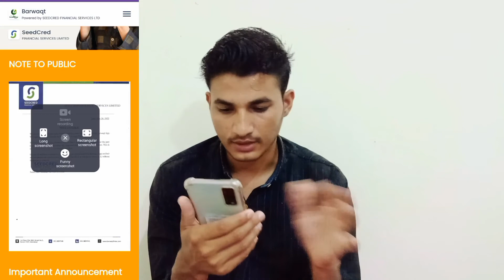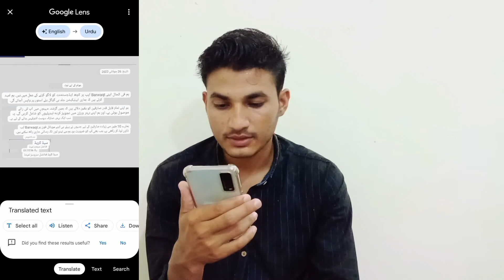Ky loan app wapis ay gi | Barwaqt loan app Play store pr kab wapis ay gi | Barwaqt app new update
Hi friends Barwaqt loan app new update ay gi ha Barwaqt mobile loan application ab jald Play store pr wapis any wali ha all information lany ky ly full video watch kran Barwaqt app new update

Babar Tech official